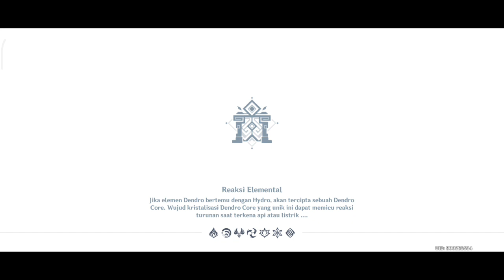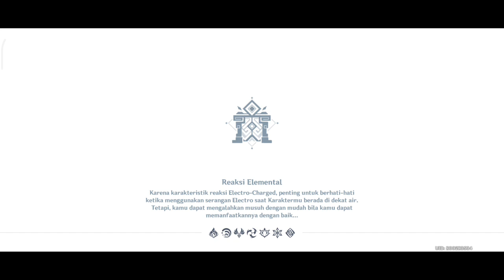Weekly boss fight Redmi 10 5G 6/128 test genshin impact | week 39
Rata-Rata Fps di video : 26fps
Graphic :
Render Resolution    |  Lowest
Shadow Qualoty       |   Medium
Visual Effects            |   Medium
Sfx Quality                 |   Medium
Envirotment Detail   |   Medium
Fps                              |   60
Motion Blur               |   Off
Bloom                         |   On
Anti-Aliansing           |   On
Size game 24,07GB Voice japan only.